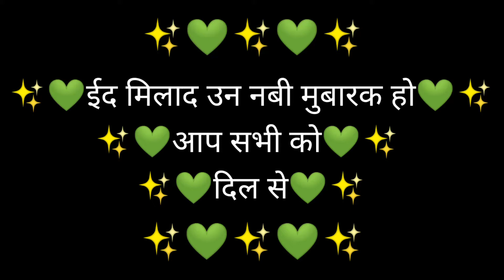EID MILAD UN NABI | PALDAL JULUSI | BADI RALI | RAJENDRA NAGAR | BILASPUR [C.G.] | 2021